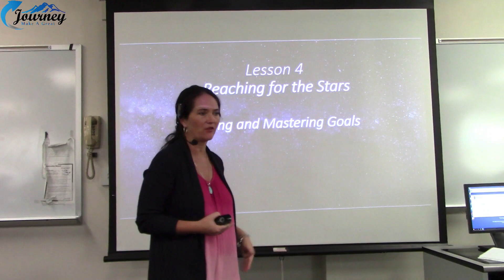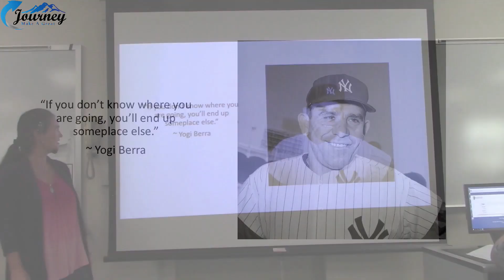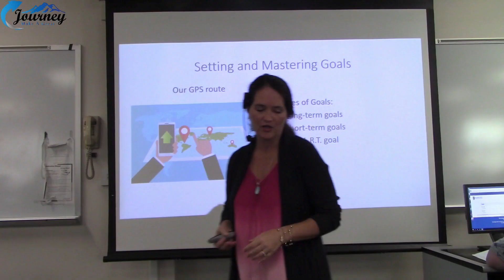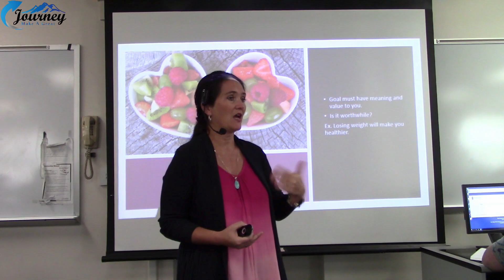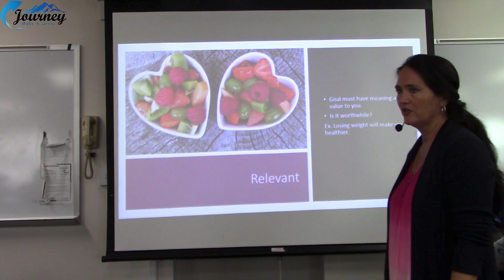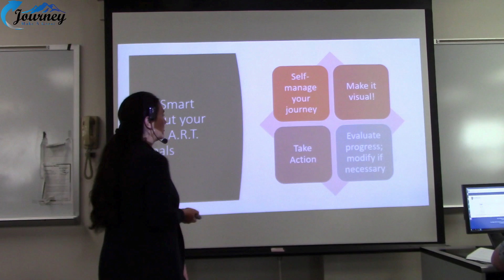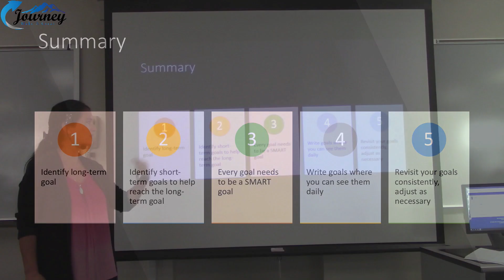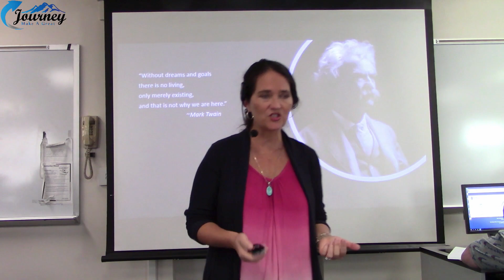Reaching For the Stars - Setting and Mastering Goals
Learn how to Create Goals and stick to them!!  No more lame goals!  This short video gives great introductory material for creating SMART goals.